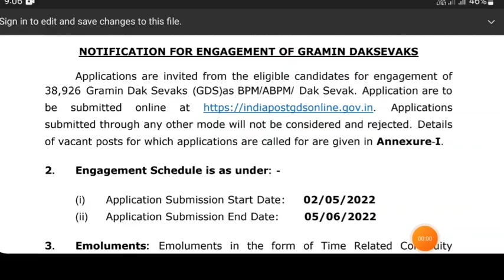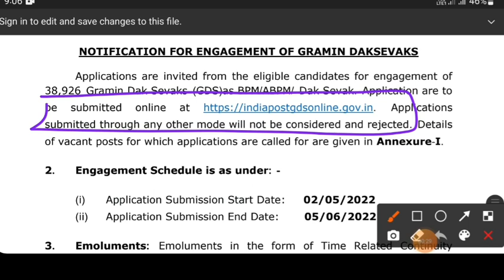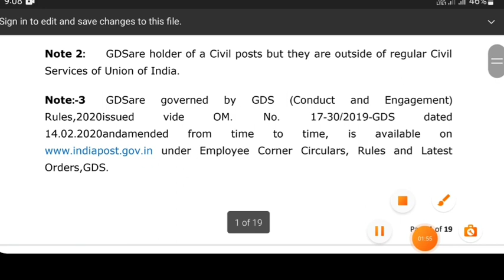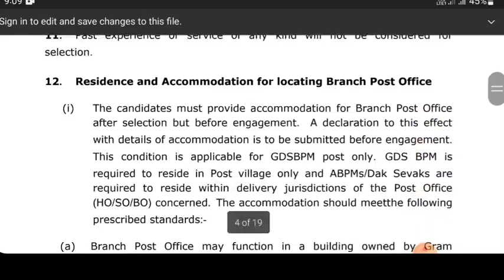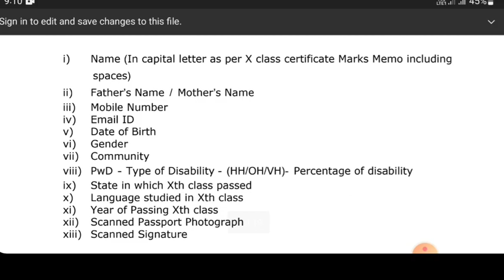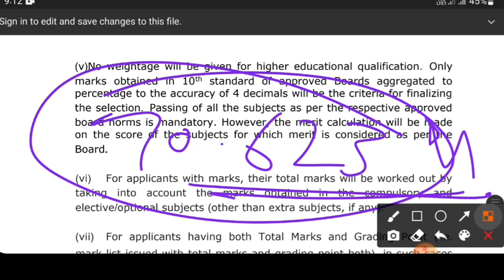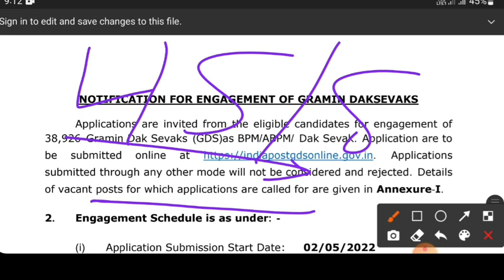Indian post office recruitment 2022 | Gramin Dak Seva vacancy 2022 | Dak Seva form ko kaise bharen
this video is related to Indian Post Office Gramin Dak Seva BPM & ABPM recruitment 2022 detail.